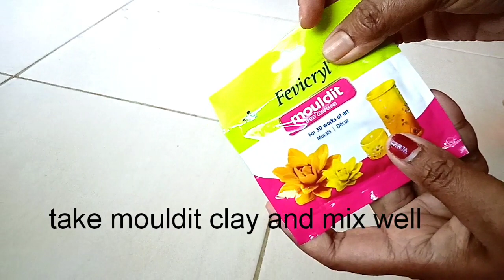DIY Clay parrot mural/ how to make mural at home/ clay bird